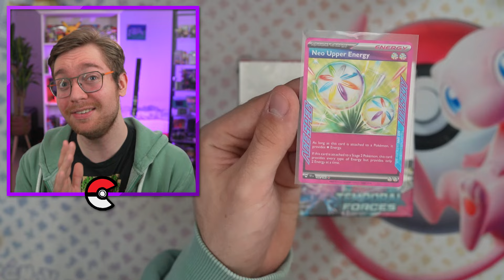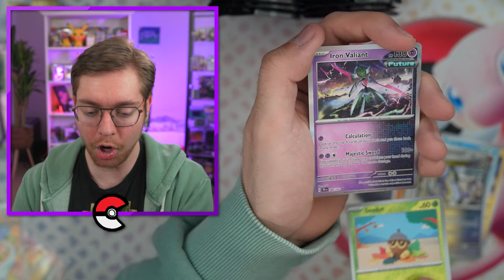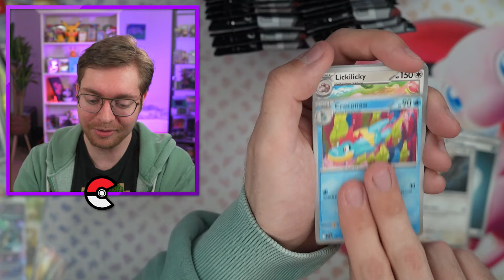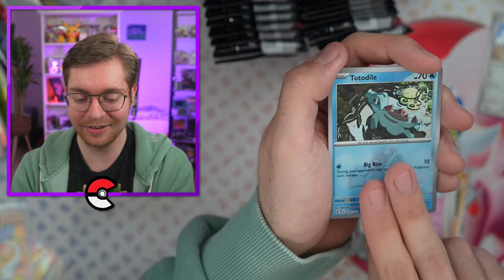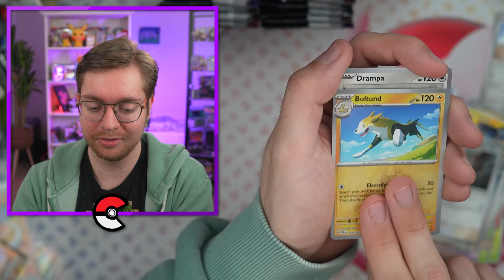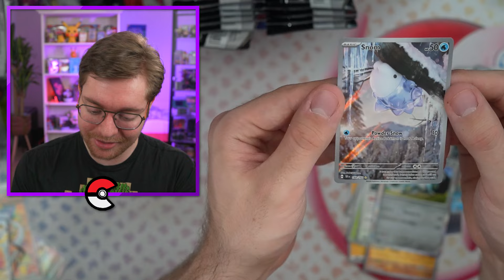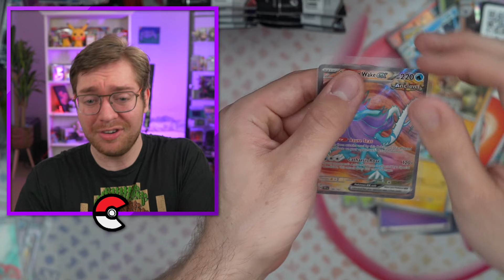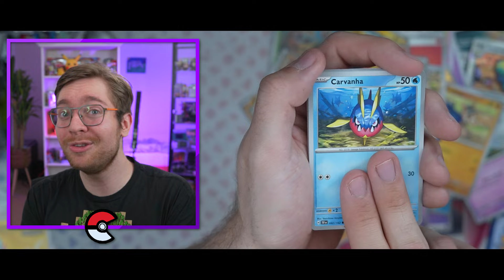Temporal Forces Boosterbox Is ONWIJS GOED! 🥶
Heey, Bedankt voor het kijken naar 'NIEUWE Temporal Forces Kaarten Zijn ONWIJS GOED!'!

In deze video open ik een volledige boosterbox van temporal forces (36 pakjes), in deze set zitten onwijs leuke kaarten waaronder mijn chase metagross en vele andere mooie arts. De nieuwe ace spec kaarten zijn heel tof en het geluk uit deze box is insane! Benieuwd? Kijk dan zeker :)